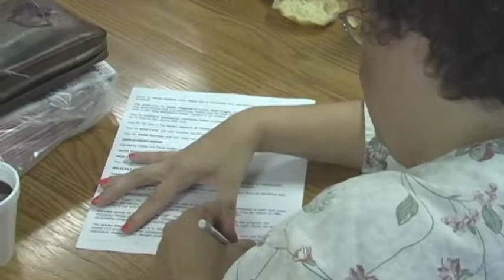Prayer Meeting Promo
I got to make this to let our church know what a prayer meeting was about.